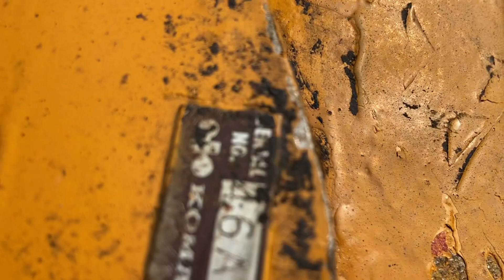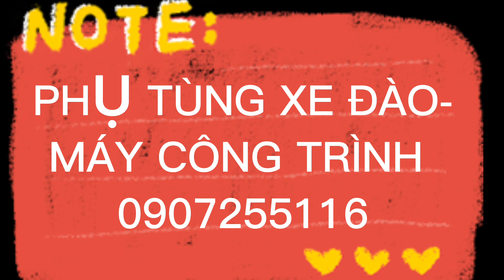PC60-5 - Komatsu PC60-5 - Bơm Thuỷ Lực PC60-5 - Nhìn nó Zin và cái kết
PC60-5 - Komatsu PC60-5 - Bơm Thuỷ Lực PC60-5 - Nhìn nó Zin và cái kết - phutungmaycongtrinh - phutungmayxuc - phutungxedao - phutungchinhhang - phutungkomatsu - phutungcogioinang